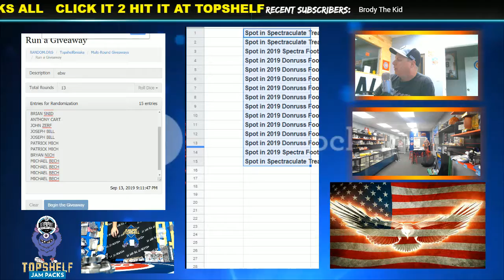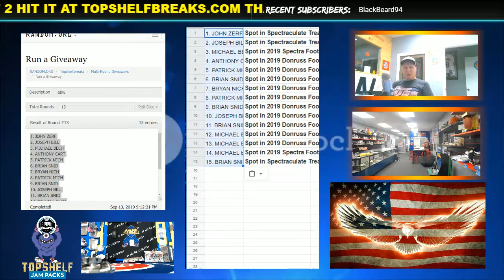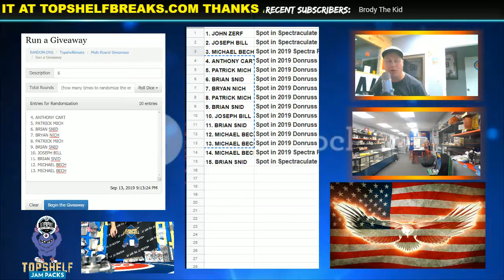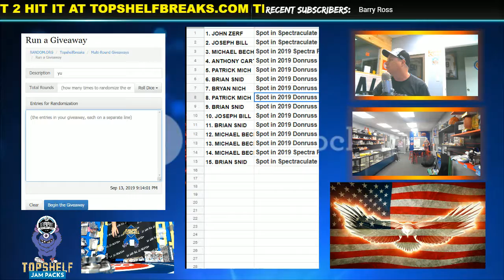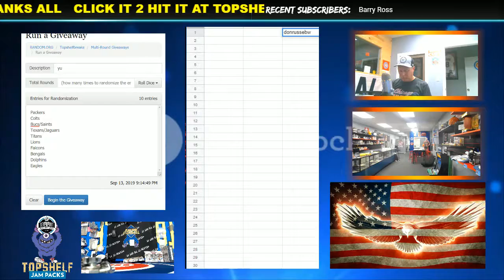SPECTRA BLITZ MIX EBW WINNERS